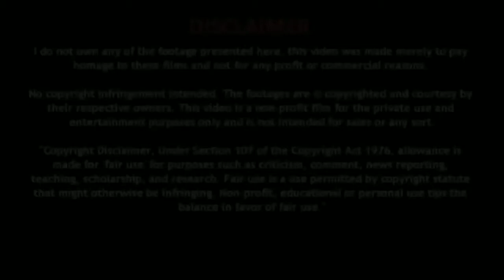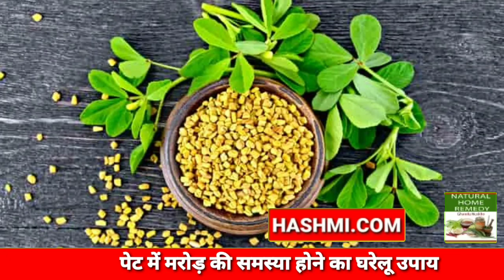पेट में मरोड़ की समस्या होने का घरेलू उपाय - Natural Home Remedy Gharelu Nuskhe